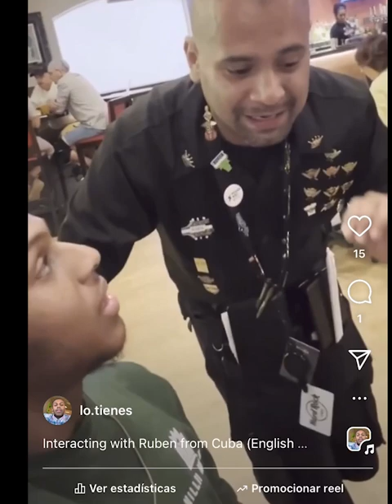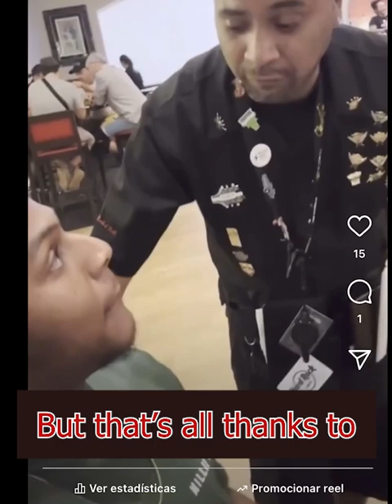How To CONQUER the FEAR of SPEAKING SPANISH! (MOTIVATIONAL MONTAGE)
Watch me as I conquer the fear of speaking to natives in Spanish. This is a montage of conversations that I’ve had with native speakers, intended to be a source of motivation for you! Of course, make sure you're proficient enough to converse. But when you feel that you're starting to plateau after you've learned so much, then it's time to go out and find opportunities to practice what you've learned. I hope that this video helps you!